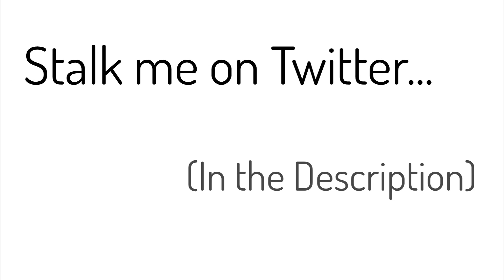Portal 2 Co-Op Episode 2: Country Music w/ theflaptapster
So, do you like these more humorous videos, or do you prefer full content like last episode?

Leave a like if you liked the video, leave a favorite if you liked it a lot, and if you liked it so much that you want to see more, subscribe! :)

Video intro and outro made using Sony Vegas.

Hummingbird-TutTutChild
Flight-Tristam & Braken

-iArchstorm